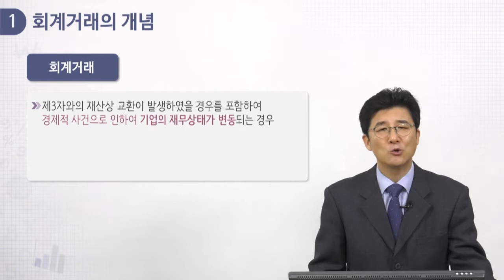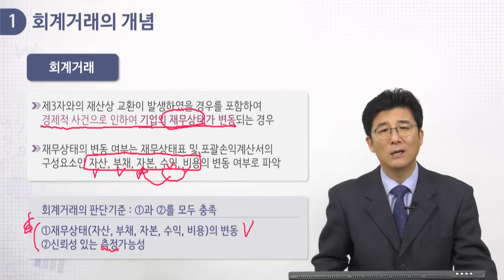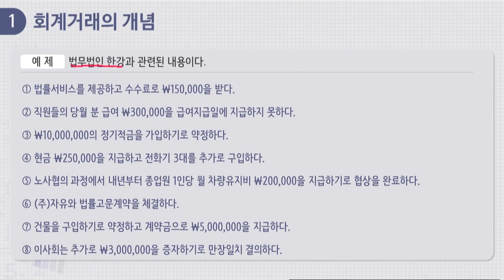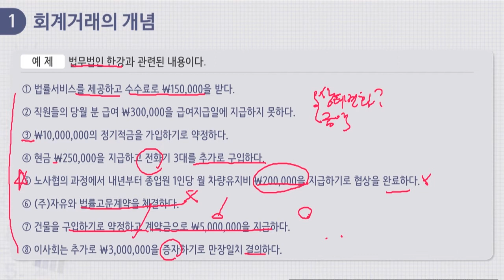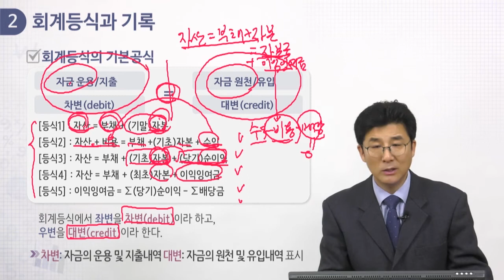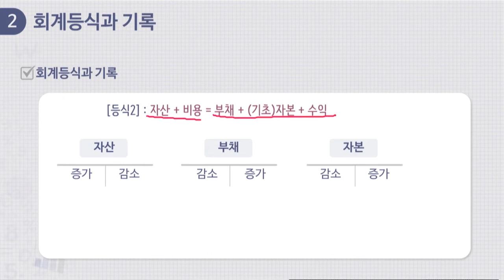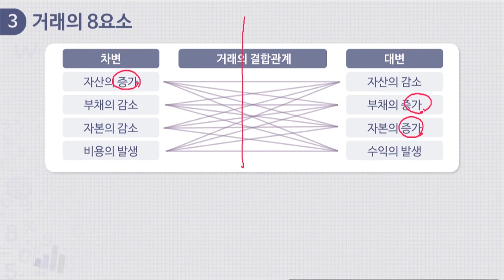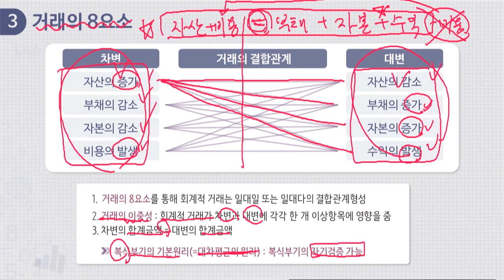2주차 1강_회계거래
본강좌는 의사소통을 기본으로 인문학을 공부하는 인문학도들에게 경영경제활동에서 하나의 주체가 되는 기업에 대하여 기초개념을 이해하는 강좌입니다.

인문학에서 의사소통을 위한 언어가 있듯이 기업의 언어라고 불리우는 것이 회계학이며, 본 강좌는 기업을 이해하기 위한 기업의 언어를 배우는 과정으로 진행됩니다. 언어를 배운다는 점에서 양 학문의 공통점을 찾을 수 있고 이를 바탕으로 사람을 이해하고 기업을 이해할 수 있다는 기본 관점의 유사성을 중심으로 기업을 이해할 수 있는 첫걸음을 위한 강의내용으로 이루어집니다. 먼저 기업이 기업의 영업성과, 재산상태 등 기업에 관한 정보를 회계라는 기업의 언어를 통하여 생성하고 이를 정리하여 전달하는 과정에 대한 기초개념을 익힐 수 있습니다. 강좌후반후에서는 정보를 전달하는 상대방(정보이용자)은 해당 정보를 어떻게 이해하고, 해석하여 본인들의 의사결정에 연결시키는지에 대한 기초적 지식도 소개합니다. 이 두가지 상반된 내용을 통하여 궁극적으로 기업에서 생성되는 정보에 대한 양측의 시각차이와 이를 조정하는 방안들에 대하여 고민할 수 있는 기회를 가질 수 있을 것입니다. 향후 인문학 전공자들이 본 강좌를 바탕으로 기업에 대한 이해를 높이고 더 넓고 깊은 지식을 함양할 수 있기를 기대합니다.